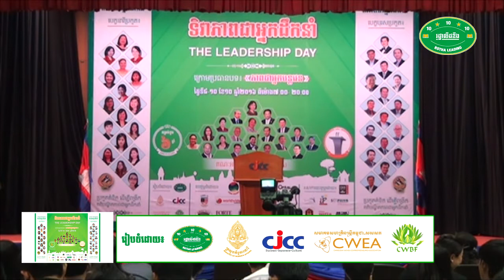2016-04- វេទិកាស្រ្តី ជជែកដេញដោលពីភាពជាអ្នកដឹកនាំ- The Women Debate on Leadership